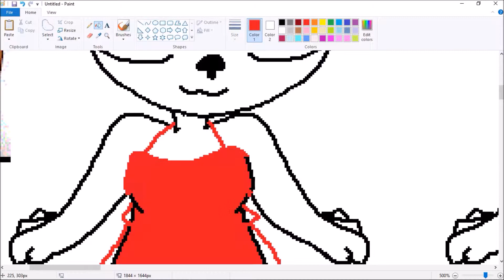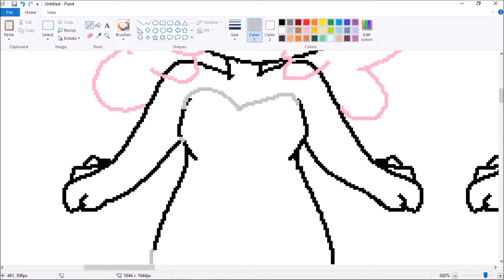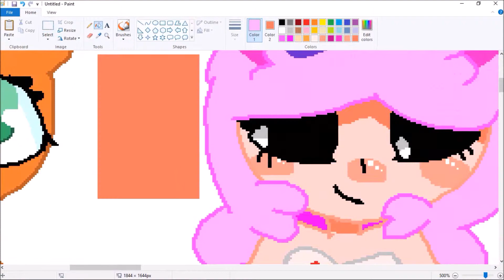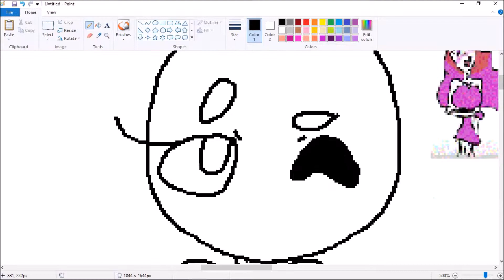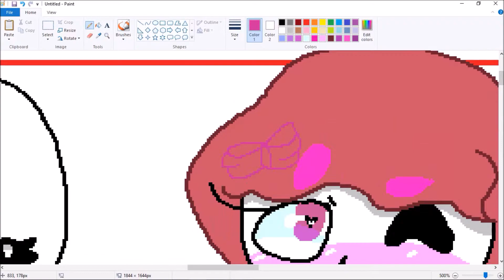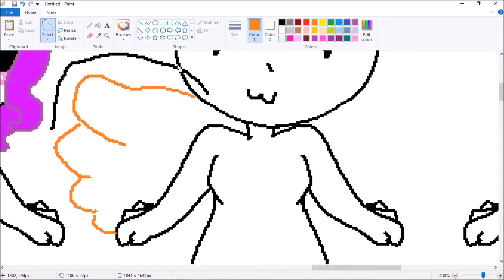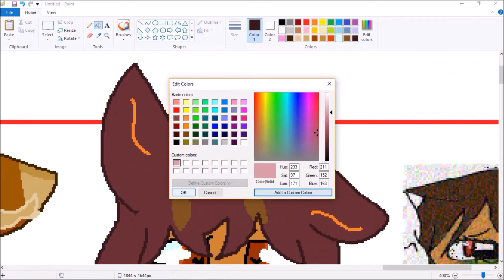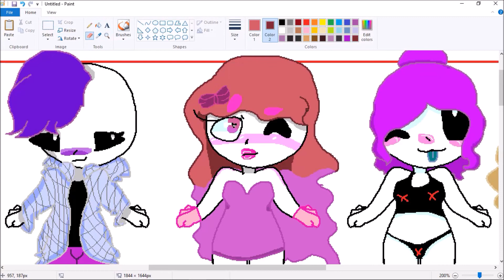drawing them sans fangirls (speedpaint kinda)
its another video woahhhhhhh
yeah i did this cause i was bored

discord me ! woomy#1718

Music shooting starfish splatoons 2 music extension